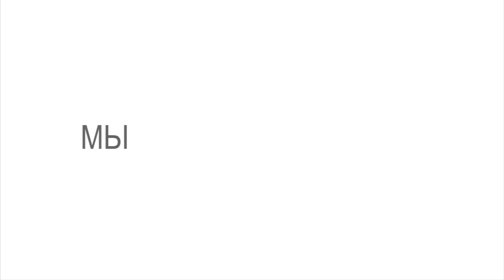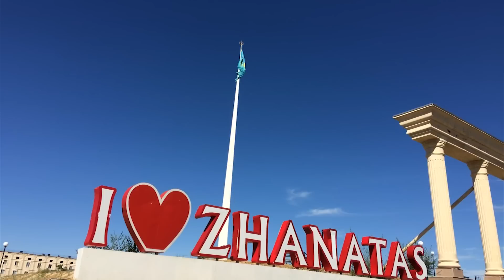За новый Жанатас!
Мы строим новый Жанатас - вместе!